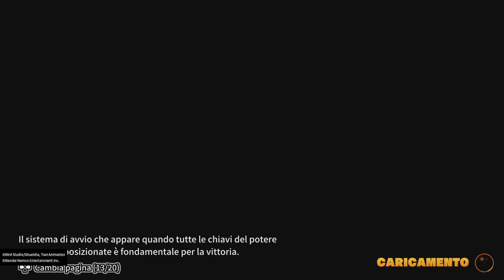DRAGON BALL: THE BREAKERS - BROLY RAIDER MATCH